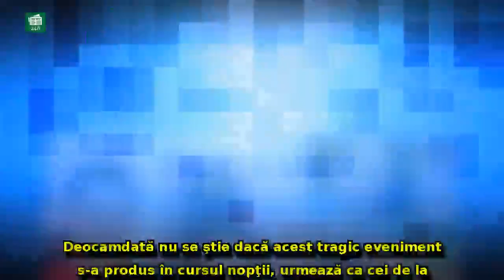TERIFIANT El este CRIMINALUL care și-a UCIS soția și cei doi copii: Ce făcuse înainte